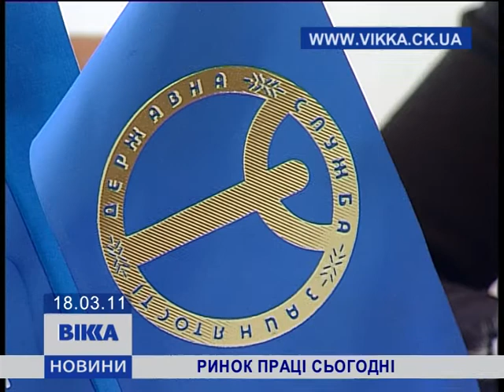Ринок праці сьогодні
Рынок труда сегодня